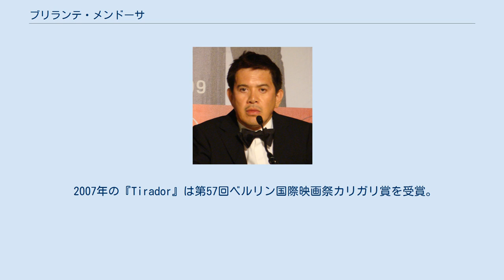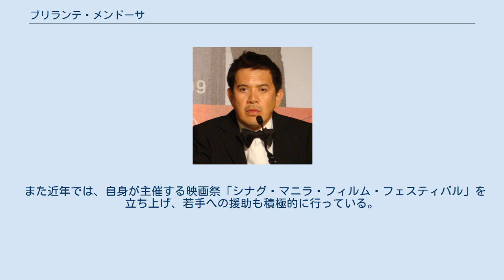ブリランテ・メンドーサ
ブリランテ・メンドーサ（Brillante Mendoza, 1960年7月30日 - ）は、フィリピンの映画監督である。
 商業映画のプロダクション・デザイナーからキャリアをスタートさせ、広告業界へ転身。
CMのプロダクション・デザイナー、アート・ディレクターとして活躍していた。
 2005年に『マニラ・デイドリーム』を製作し、映画監督としてデビュー。
ロカルノ国際映画祭でビデオ部門金豹賞を受賞した。
 2007年の『Tirador』は第57回ベルリン国際映画祭カリガリ賞を受賞。
2008年の『サービス』によってフィリピン映画としては24年ぶりとなるカンヌ国際映画祭コンペティション部門への出品を達成。
2009年の第62回カンヌ国際映画祭では、2年連続でコンペティション部門出品となった『キナタイ -マニラ・アンダーグラウンド-』により監督賞を受賞した。
また同年、『Lola』が第6回ドバイ国際映画祭で作品賞を受賞した。
2012年の第62回ベルリン国際映画祭では『囚われ人　パラワン島観光客21人誘拐事件』がコンペティション部門で上映された。
 また近年では、自身が主催する映画祭「シナグ・マニラ・フィルム・フェスティバル」を立ち上げ、若手への援助も積極的に行っている。